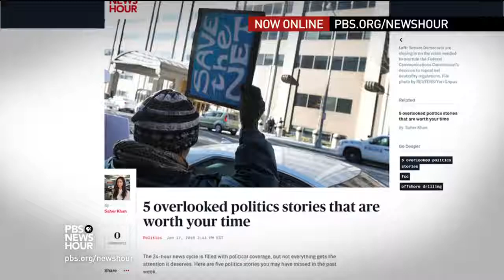Harsh Legal Charges For U.S. Navy Ship Collisions Send Tough Message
January 17, 2018 - Last year, two naval destroyers were involved in two separate deadly collisions in the Pacific. Now the former commanders of both vessels face a battery of offenses, including negligent homicide. John Yang talks to retired Lt. Col. Gary Solis of Georgetown University about the unusual nature of the charges and the larger message they send.